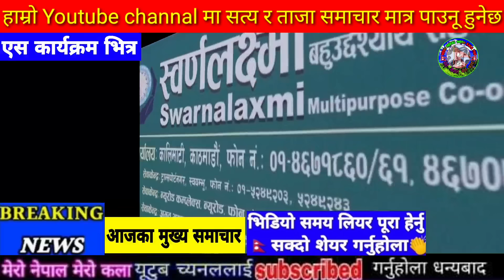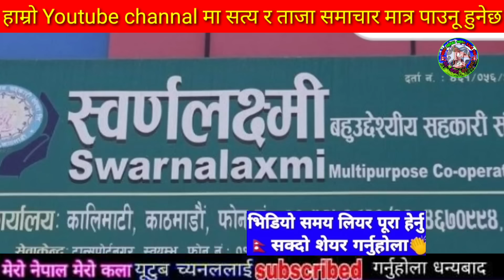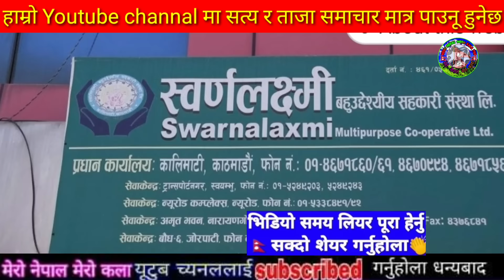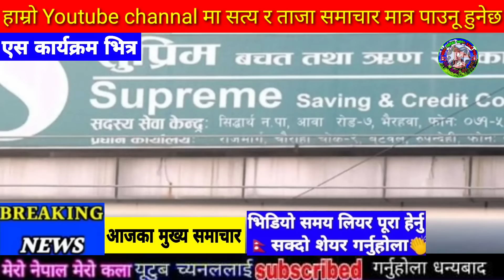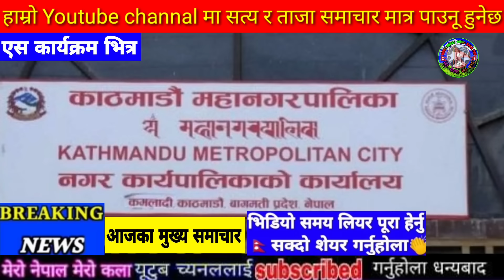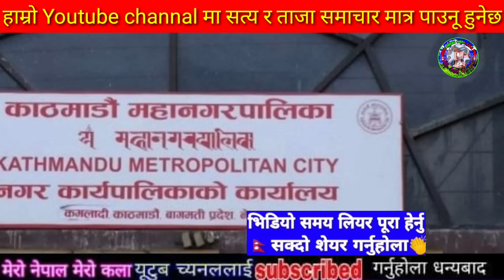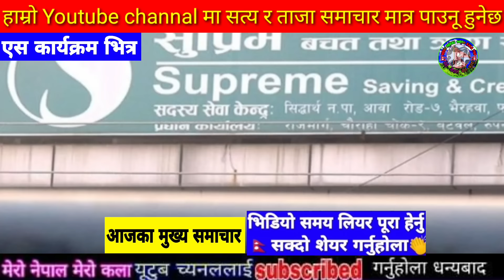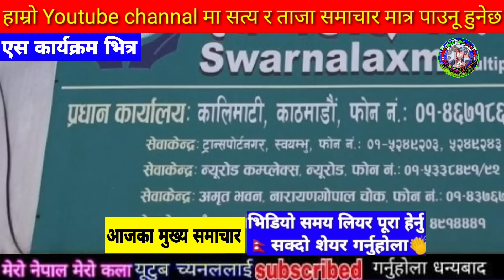Today news nepali news aaja ka mukhya samachar, nepali News,Sakas,Katta Handinchhu - Khem Century